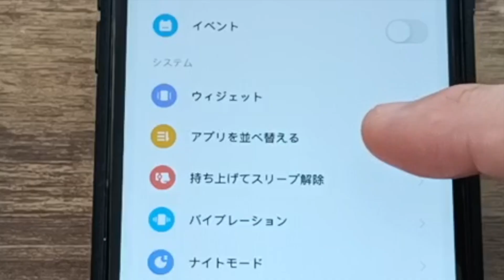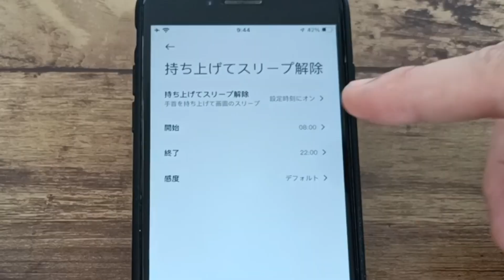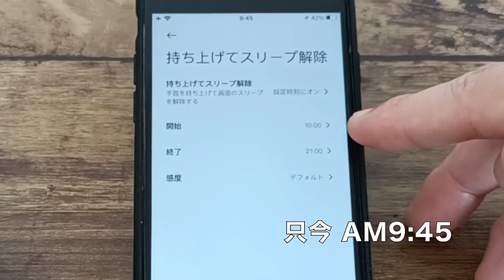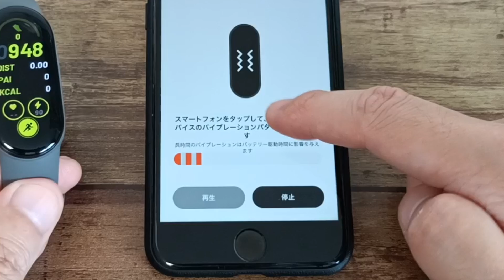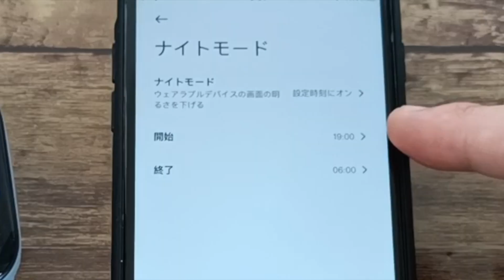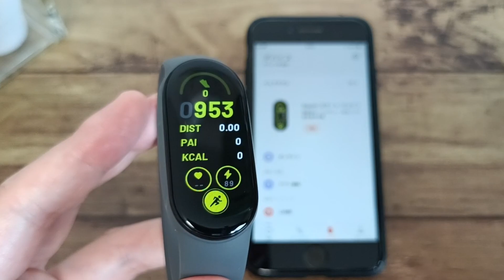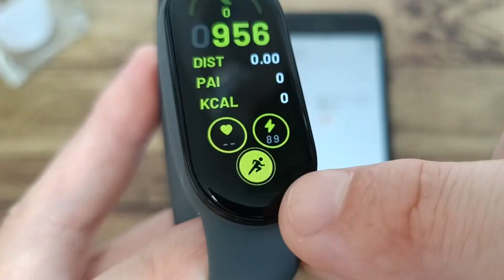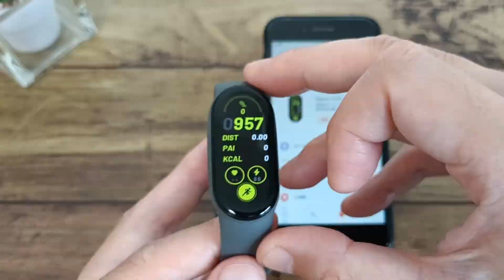【使い勝手が上がる！】Xiaomi Smart Band 7 絶対にオススメしたい設定と使い方８選！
オススメ設定と使い方の第２弾となります。
Xiaomi Smart Band 7を買っても、いまいちバンドもアプリも使い方や設定が分からないという方に、また分かりにくい機能の解説も含めています。前回は第１弾として13選をお伝えしましたが、今回は残りの８選をお伝えします。なおできることのすべてを網羅しているわけではないことを踏まえ、扱っている内容は下記目次をご覧ください。使用しているモデルはグローバル版となります。

▼【第１弾】Xiaomi Smart Band 7 買ったらやるべきオススメ設定と使い方13選！
▼Xiaomi Smart Band 7 ブラック
［目次］
0:00 はじめに
0:22 ①アプリを並べ替える
1:47 ②持ち上げてスリープ解除
2:57 ③バイブレーション
4:13 ④ナイトモード
5:19 ⑤連続画面点灯
6:15 ⑥タイマー
6:39 ⑦ワークアウト
7:20 ⑧ショートカット可能な文字盤もあり
8:15 さいごに

【使用機材】
▼Apple Mac mini
▼KIOXIA SSD 外付け 1TB
▼IODATA スティックSSD 2TB
▼Donner マイクスタンド マイクアーム
▼Ulanzi スーパークランプ
▼JBL Pebbles バスパワードスピーカー
【使用音源】
▼FREE BGM DOVA-SYNDROME